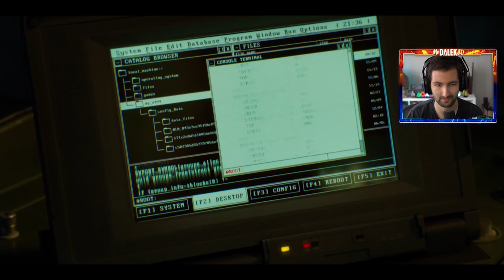FIRST LOOK at SEASON 5 for BLACK OPS COLD WAR! (NEW Trailer)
FIRST LOOK at  BLACK OPS COLD WAR SEASON 5!

Keep your head. Work in the shadows and prepare yourself for the mission ahead in Season Five of BlackOpsColdWar and Warzone. Live on August 12th. Here we are with the cinematic intro cutscene for Black Ops Cold War Season 5, giving us a bit of insight into the new Operators, weapons and storyline. What do we think could be coming for Zombies?

👕Grab one of my awesome Cold War Zombies Posters here, including Blueprint Posters, Perk Posters & more

- MrDalekJD

If you enjoyed the video & want to see more Call of Duty Zombies, press that Like button!